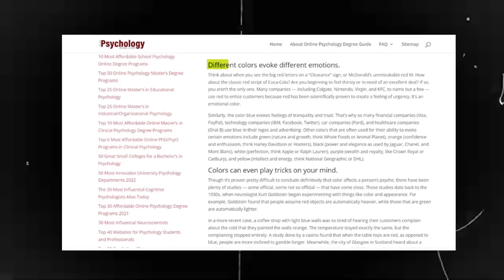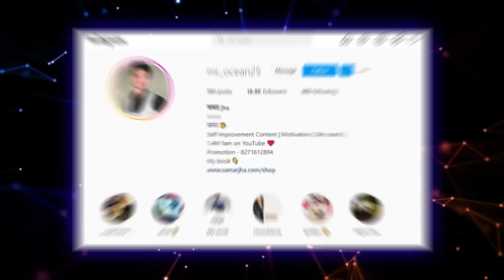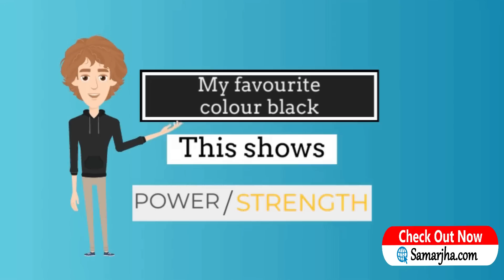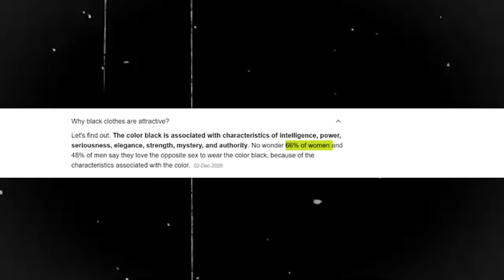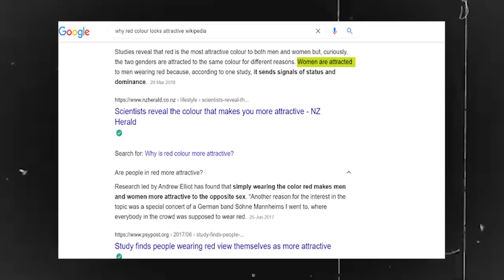These colours will make you very attractive | What Your Favorite COLOR Says About You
how to be attractive | how to get attention from everyone | what girls like about guys | how to look attractive | how to look cute | how to get a jawline | how to look handsome and attractive in photos |
topic coverage -
psychology behind fav color
fav color psychology
psychology of color
color psychology
what your favorite color says about you
what your fav color says about your personality
color,favorite color
color psychology test
psychology of colors
favorite colour
favorite colors
colour psychology
psychology
personality
color personality
personality color
favourite colour
the psychology classes
psychology hindi